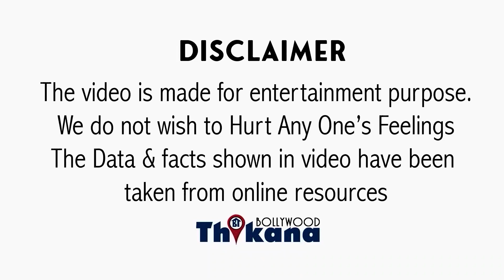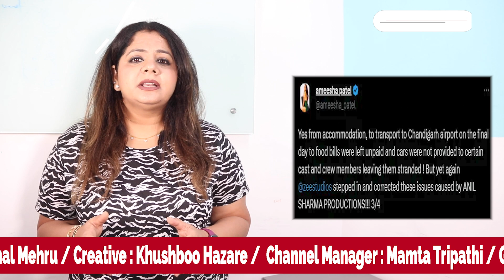BREAKING | Ameesha Patel के इस खुलासे के बाद अब पब्लिक Gadar2 को भी ना कर दे BoyCott